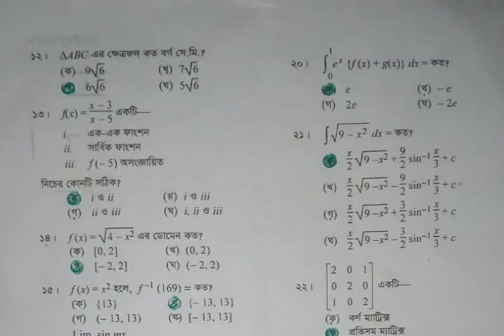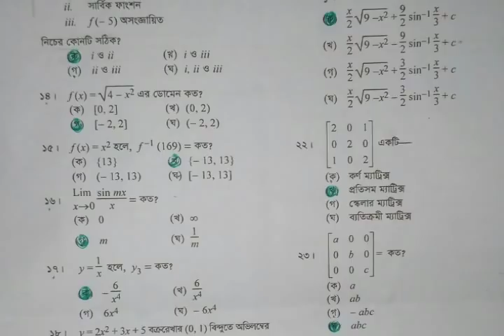Hac higher math 1st paper mcq solution 2019 Sylhet board | hsc Sylhet board math 1st mcq answer 2019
HSC Biology 1st paper suggestion

HSC Biology 1st paper mcq

HSC Biology 2nd paper mcq

chemistry 1st paper mcq

chemistry 2nd paper mcq

ICT MCQ SYLHET BOARD

HSC English 2nd paper Solution

Physics 1st paper Camilla Board MCQ

জীববিজ্ঞান ১ম পত্র সাজেশন।
Hac_higher_math_ mcq_solution_2019_Sylhet_board

Higher Math 2nd  MCQ Solution Sylhet Board 2019

Hsc Biology 2nd paper MCQ solution 2019 Sylhet Board |